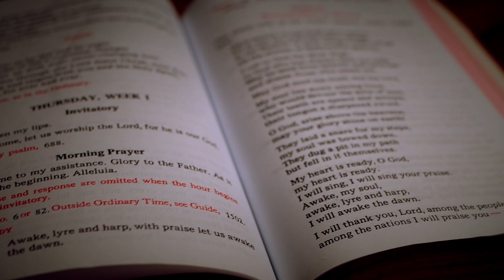Christian Unity and the Virtue of Justice - Deep in Christ, Episode 65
On this episode, JonMarc Grodi and Kenny Burchard continue their discussion on the connection between the life of virtue and Christian Unity.

They dig into the virtue of Justice, which is the habit of soul by which we turn to and embrace the fundamental reality of personhood and relationship.